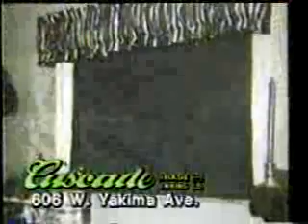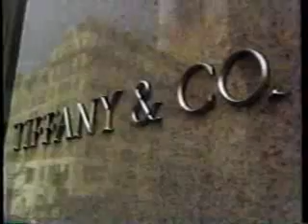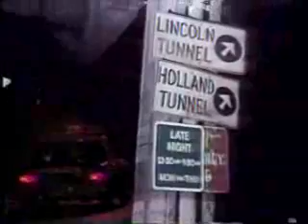KNDO/NBC late night aircheck and commercials, 12/18/1986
Brief late evening aircheck of KNDO Yakima, taped around 12:24-32AM on 12/18/1986. Includes the end of The Tonight Show Starring Johnny Carson, some commercials, and the open to David Letterman. Commercials listed below:
- Nikon 35mm (The Hand With Five Fingers)
- Cuisinart Food Processor
- KNDO Great Gifts Christmas Catalog
- Today's Business promo (I've never heard of this show...did this become First Business?)
- Babes in Toyland promo
- Christmas Eve promo (was Loretta Young's first TV appearance in 23 years)
- TV Guide
- The Salvation Army PSA (with Charlton Heston)
- KNDO-23 ID (Happy Holidays)